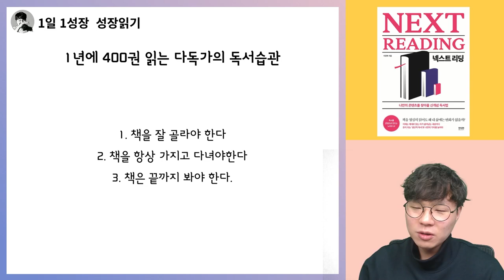일년에 400권 읽는 다독가의 독서방법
📚 이권복, 넥스트리딩